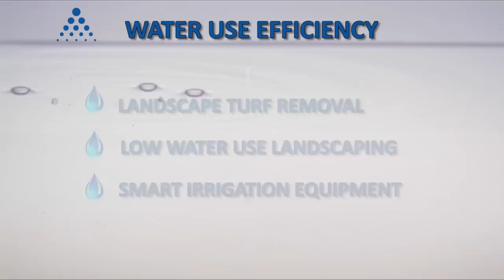California Drought - Golden State Water Company (gswater.com)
Golden State Water Company shares important drought information and tips to help Californians improve their water-use efficiency.